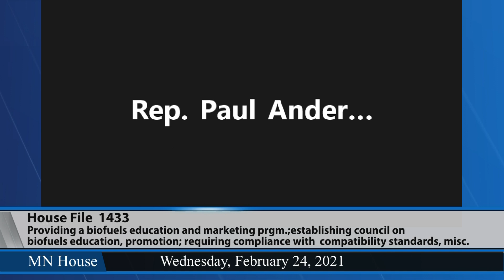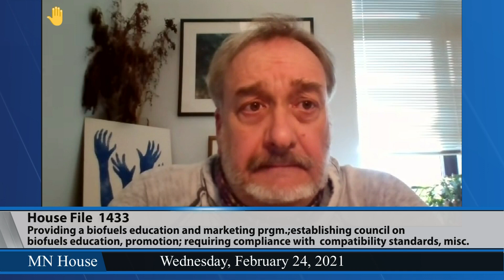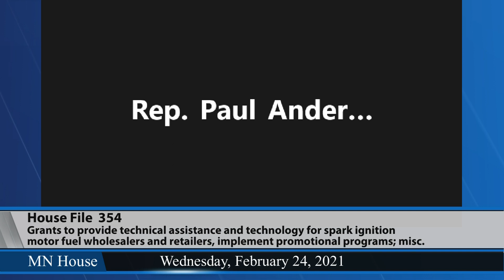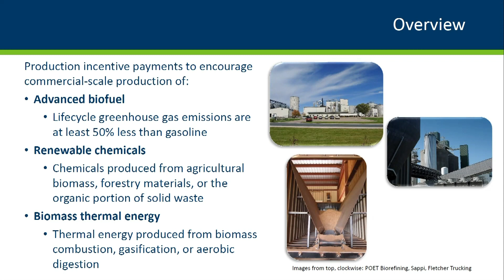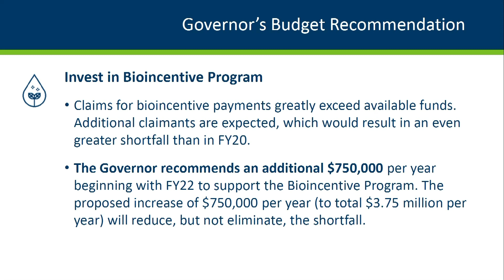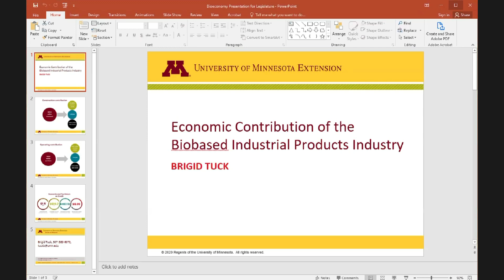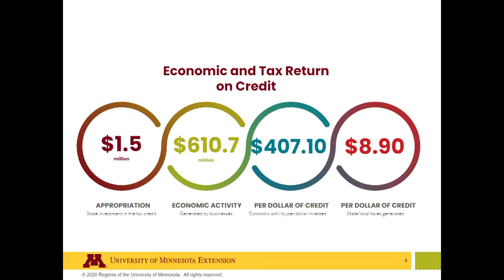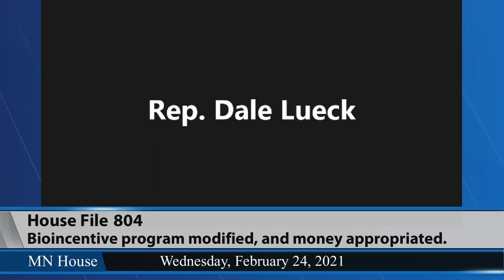House Agriculture Finance and Policy Committee 2/24/21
01:50 - HF1433 (Frederick) Providing a biofuels education and marketing program; establishing a council on biofuels education and promotion; requiring compliance with certain compatibility standards; modifying minimum biofuel standard.
48:15 - HF354 (Anderson) Spark ignition motor fuel wholesalers and retailers grant for technical assistance and appropriate technology and promotional program implementation funding provided, reports required, and money appropriated.
Overview of Department of Agriculture bioincentive report.
57:57 - HF804 (Sundin) Bioincentive program modified, and money appropriated.